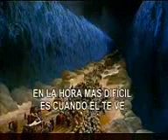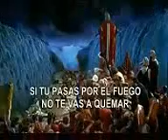DANNY BERRIOS- HIMNO DE VICTORIA.3gp